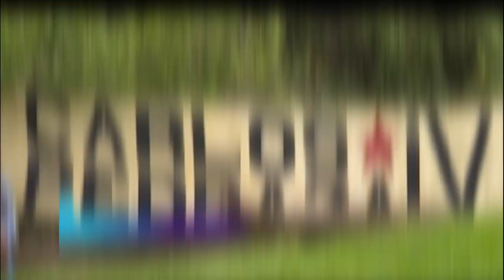Historias que nos unen | Historias con Futuro 20 años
Nos complace invitarlos a un emocionante inicio de temporada de nuestro programa institucional mientras conmemoramos dos décadas de narración de historias significativas.
Acompáñenos todos los sábados a las 7 pm en el canal institucional y sumérjase en un mundo de inspiración y aprendizaje pedagógico.